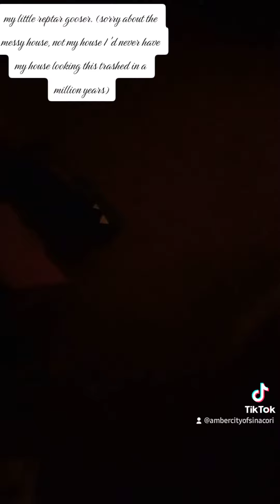cat costume dinosaur day front flip off a couch hilarious poor kitty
my poor solid trooper ms. domo mani Gato gooter looters roodin pooter Cooter fish for less aka my one n only BFF fir life. being a rawr so cute n funny hunny bunny reptar scary saur. raaaaaa rawr grrrrr meow mow mowd. furrball furry feline friend putting up with my personality and the outfits I put her thru. literally. I love her more than life. and the guy who's laughing in this video is a bigot and a racist which is a conflict of interest being that he is also an immigration attorney . I have evidence too so come at me and try for a cease and desist or a defamation. cuz there's a plethora more dirty laundry I can air out where that came from Mr. joseph Kenneth lacome who supposedly just married his assistant so his common law wife of 20 year couldn't get a house in her name out of their relationship and time spent enabling each other's quality of life to happen. what a man what a mighty good man. I feel the 3rd party secondary wave of embarasment and shame for you Ms claudia carranze lacome .I understand why you feel the need to put up with the grimey disrespect this man displays for you, your family and your entire race , regularly. I couldn't imagine having to put up with the fact my husband won't even hold my grandson just because of his skin color. I'm so sorry that's your life. should stayed with a fellow female and you coulda been on this ride because it's monetized and now that I've pulled myself out of depression from that crazy narcissistic putz of a lunatic I'm focusing on myself finally and focusing on what I should've a long time ago and pretty soon I'll be seeing more a month that you both make in a year put together and oh. btw. how is your Gina jeans business holding up? I hope this shout out creates traffic for you and helps your numbers lift up a lil bit. I know you're so independent and successful on your own so you don't need anyone else's help tho right. yea. I could never imagine being so smart and independently successful as you. 😇🤑🤭😵💀😈🤡💩👻 tell your future 5th husband I said ty for the beautiful bouquet of flowers but , I'm saving myself for marriage and not for more trash. do better people. talking about another person's personal life or decisions and nay saying or trash talking behind their back to damage their relationships and reputations is the most weak minded ugly classless tasteless degrading thing you can do or act like as a woman. woman should help lift other women up not be attention whores for dudes that talk to other women behind ur back and furthermore talk shit about YOU behinD ur back too these other women. regularly. so degrading and just as a woman to another woman you're embarassing our gender in its entirety and some of us truly hope for you to respect yourself more than a mediocre level decking down that you have to act like is the biggest deck you ever seen despite the fact it's like 4 or 5 inches on a regular average daily everyday day. yuck. I'm embarassed I ever gave such a nuisance lame a chance . you're proud of it tho. good for you atleast yall are happy now right?? right? haha @josephlacome1126 @claudiacarranza2871 lacomelaw lacome abogadodeinmigracion racist fraudalert greyarea car business was a love triangle till clawd hopper made it a love hexagon .and bet Nan one of you poster hoppers use protection yuck. keep your husband thinks my grandson should be dipped in flea repellant but I still love him and chuppa his verga todo los noches y mi contento af. u may think u git one up on me but all u got my hand-me-downs and furthermore I will always be prettier so you simply can't win and that's not even bringing up race and I'm still on that level you'll never reach no matter how much of my hardwork research and dedication and ur hubbies money u benefit from .even with all that freely given to you whenever you want you still will always be multiple notches less aesthetically pleasing as me nvm the notches in personality. bye. ginajeans shop at Gina jeans if it's still or was ever a thing yall women empowering women let's get it